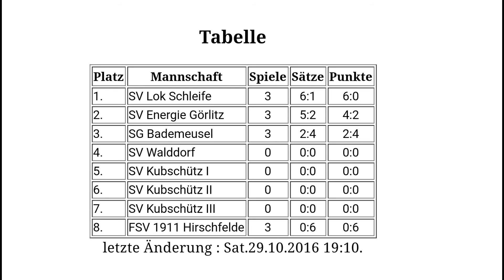2016-10-29 Bezirksliga Jugend U10